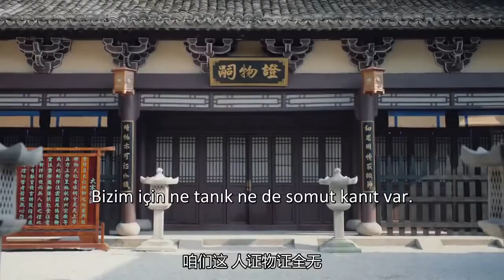Her Şey Aşktan l Lord İçin Ne İstiycek ? l Love İs All l Zhang Hao Wei l 师爷请自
Yönetmen; Liu Zhongwei
Diğer Dizilerimiz;